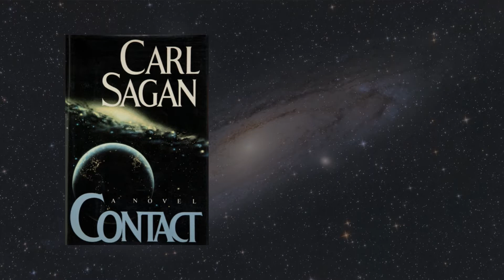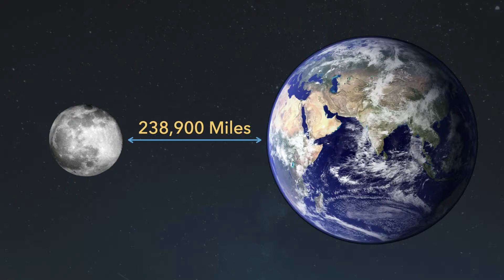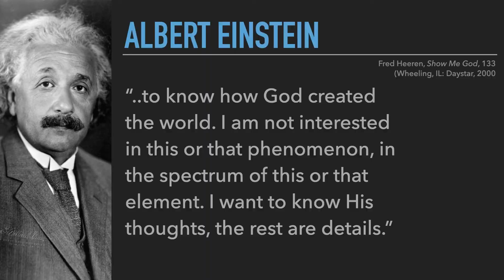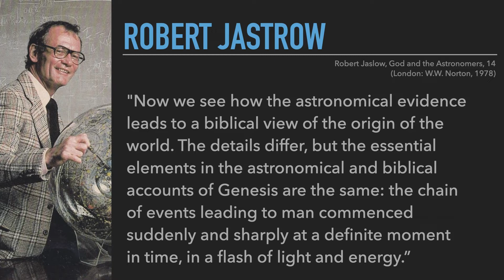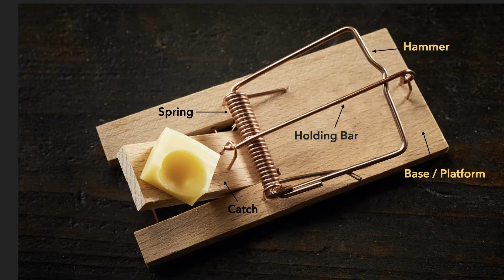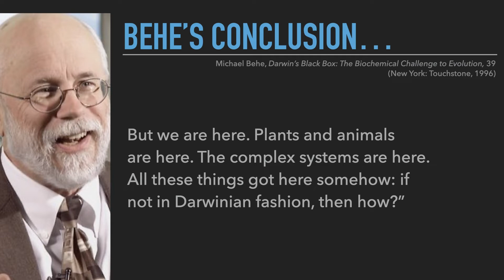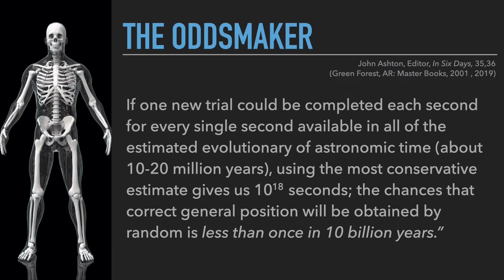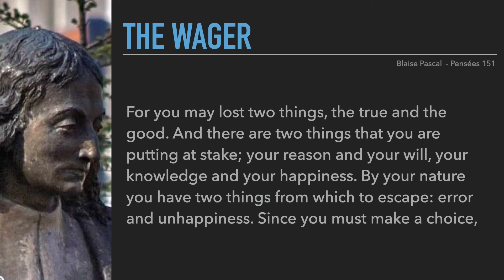The Quest for More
Something More - 1.  Are we all alone?  Did we come from some distant single-cell amoeba, as many scientist think?  Or was there an Intelligent Designer that created everything we see around us.  Why does it matter where we come from?  The five key questions in life hinge on the first one, the matter of our origins.  Where we came from determines where we are going, and our purpose for being here.  You are not an accident, and you didn't come from apes, no matter what Darwin says.  You have a purpose, and a Creator who cares.  If you have questioned God's existence, then this season may put your doubts to rest.